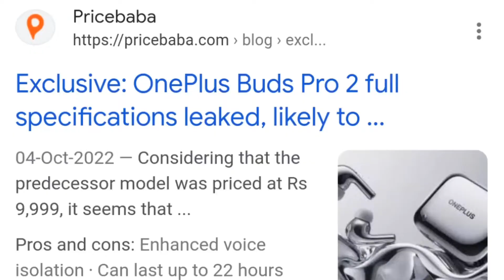OnePlus Buds Pro 2 Launch Date in India, OnePlus Buds Pro 2 Price in India, OnePlus Buds Pro 2